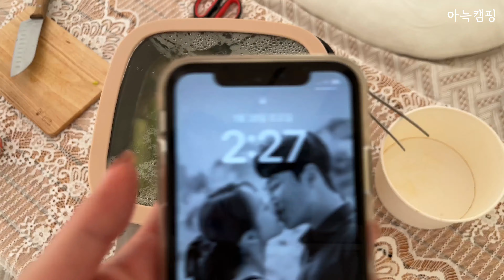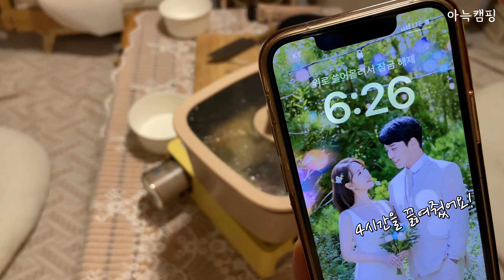2개월 만에 장박 철수했습니다 / 세팅보다 철수가 더 힘드네!! / 장박은 역시 위험해 / 아쉬움 가득 장박 철수 이야기 / 레트로스 허브쉘터빅 허브돔 도킹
안녕하세요 아늑캠핑입니다~🤗

저희가 드디어 두 달 간의 장박 생활을 마치고, 일상으로 돌아왔습니다!😁😁

장박을 결정하고 준비하면서도
혹시나 다소 지겨운 장박 생활이 되진 않을까 하는 걱정에
장박지에 갈 때마다 조금씩 세팅을 추가해보기도 하고
구조를 바꿔보기도 하면서 정신 없이 지나갔던 두 달이었습니다.😊😊
그래서인지 느긋하게 쉬면서 온전히 장박을 즐긴 건  이번이 처음이 아닐까 하는...?ㅎㅎㅎ😅😅

지낼 때는 조금 지겹단 기분도 들었지만,
막상 일상으로 돌아온 지금은 저희의 보금자리였던 그 곳이 그립네요 하하 ㅎㅎㅎ🤣🤣

그럼 저희의 마지막 장박 이야기 즐겁게 시청 부탁 드리면서,
다들 항상 건강하고 행복하세요!!😍😍

감사합니다 :)

📍위치 : 전남 담양군 월산면 가산길 364, 대나무골오토캠핑장
🏕 이용사이트 : 12번
⛺️텐트 : 레트로스 허브쉘터빅, 레트로스 허브돔